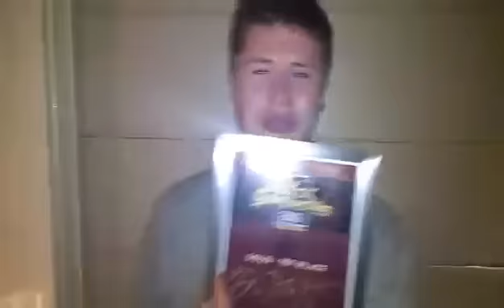D - LOW | UK BEATBOX CHAMPION 2016 | CONGRATS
Congrats D - LOW and thank you for the message to Greek Beatbox Community !! Big up !!!